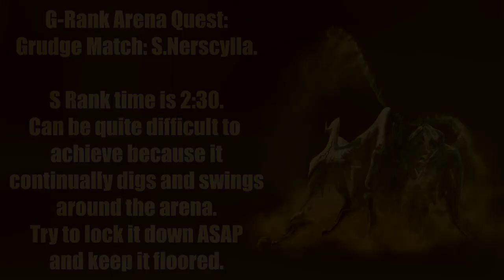Monster Hunter 4U: G-Rank Arena S-Rank Strategy for Shrouded Nerscylla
Monster Hunter 4,MH4,モンスターハンター4,モンハン4,Monster Hunter 4 3DS,Monster Hunter 3DS,Let's Play Monster Hunter 4,Monster Hunter (Video Game Series),Nintendo 3DS (Computer),Rising Fun Gaming,RisingFunGaming,Monster Hunter 4 Rising Fun Gaming,Monster Hunter 4 walkthrough,Monster Hunter 4 gameplay,Monster Hunter 4 English, Arena Quest